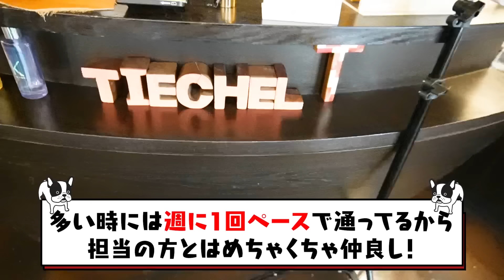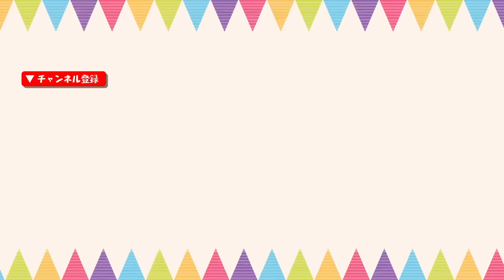わたしの前髪のつくり方✂️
前髪の切り方、作り方を解説してもらいました✂️🤓
ぜひ真似してみてねー👏✨